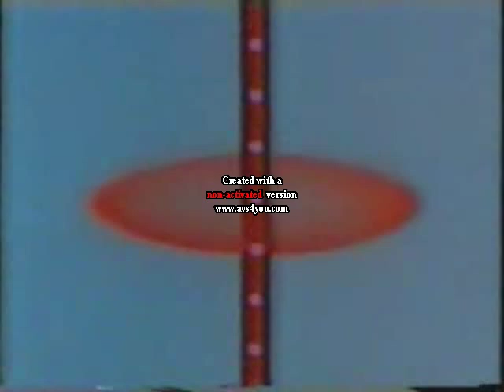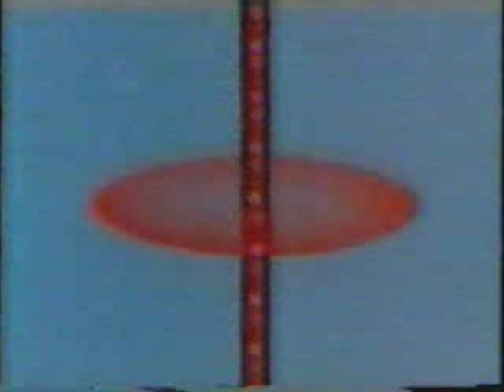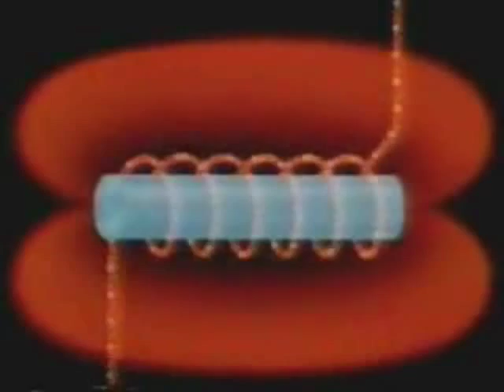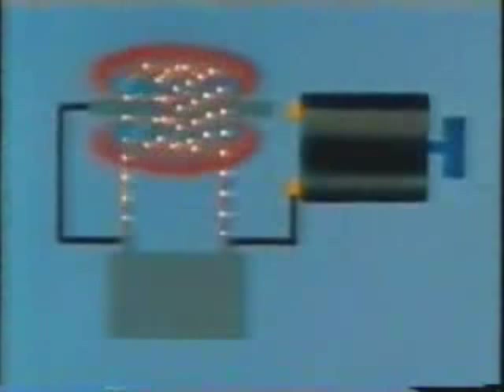Principios Del Electromagnetismo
Principios Del Electromagnetismo - FÍSICA 3